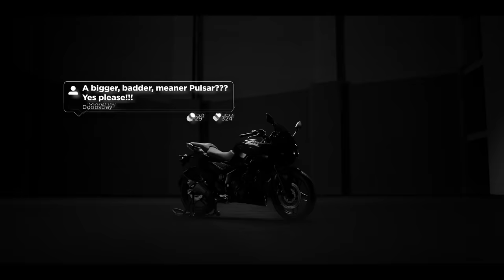The Mania Reloaded - Be Ready For The Biggest Pulsar Yet | Launching on 28.10.2021 | Bajaj Pulsar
After 20 years of thrilling the world, we're not slowing down. To celebrate two decades of the brand that redefined sports motorcycling not only in India but also in the world, we're ready to unleash the next wave of thrill. To answer all your burning questions of when is Pulsar launching its new bike, we're presenting to you an all-new - bigger, badder, and stylish version of Pulsar.

About Us:
The Bajaj Pulsar is an iconic Indian motorcycle. Since its inception, the Pulsar created a new segment called ‘Sports Biking’ in Indian motorcycling and redefined motorcycle riding for the Indian youth.

In last two decades, the Pulsar has grown into many updated models with cutting-edge and is a perfect combination of style and performance. Subscribe to the official Pulsar YouTube channel to get quick updates on bajaj pulsar expert reviews, bajaj pulsar features of upcoming pulsar bikes, latest Pulsar TV commercials, bike do-it-yourself videos, stunt guides etc and also engage with other Pulsar Maniacs.